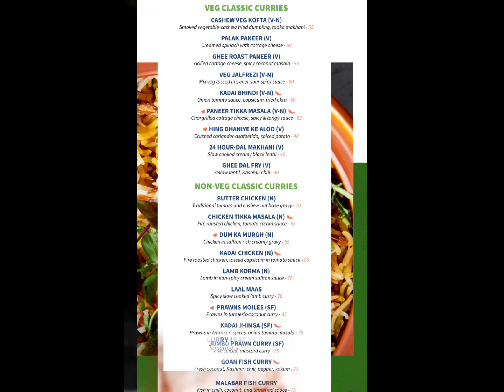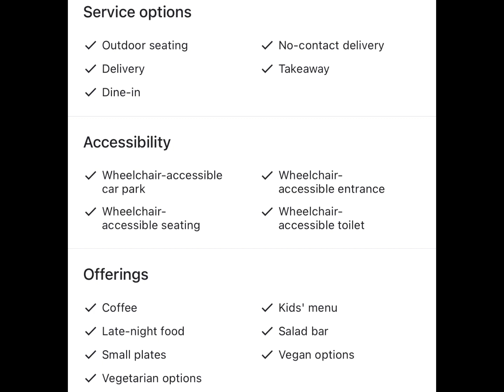Unveiling the Cozy Ambiance and Indian Delights at Bombay Bungalow | JBR Walk Dubai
Bombay Bungalow | JBR Walk | in Dubai | Mumbai Spectacular Theme | Cozy | Indian Cuisine Restaurant

Bombay Bungalow is right at JBR beach is a huge plus. The unique design of the restaurant adds to its charm and creates a pleasant ambiance. The Indian food they serve is simply delicious, and the flavors are authentic. Moreover, the nice view enhances the dining experience. If you're looking for a great Indian restaurant with a fantastic beachside location and a stylish vibe, Bombay Bungalow is a solid choice.

Restaurant is a homegrown brand created to fulfill the craving for good quality Modern Indian food. Our influence was taken from the traditional Indian recipes and developed into a unique and contemporary menu; a twist to the classics.

Bombay Bungalow intention was to upgrade the dishes and make the cuisine more approachable and inviting to the melting pot that are the residents and tourists of the UAE.
They have created an ambience that is unique and inviting – a place that feels like home; whilst simultaneously enhancing Indian cuisine's universal appeal.